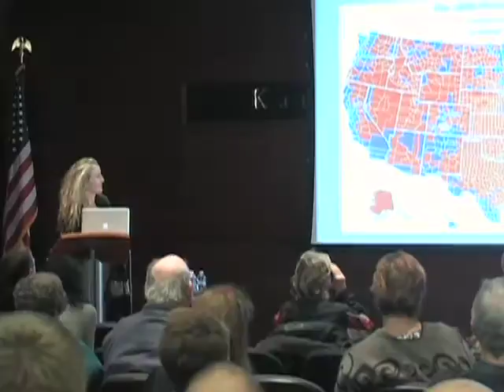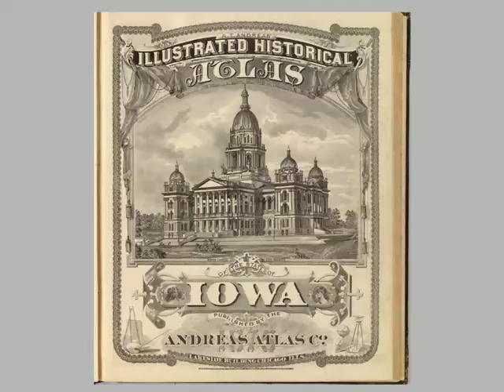Rebecca Solnit - Infinite City: A San Francisco Atlas - February 28, 2012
Rebecca Solnit offers a guided tour of the Bay Area through her latest book, Infinite City, which reinvents the traditional atlas, expanding it from a mere collection of maps to a vibrant depiction of a city's inner life.